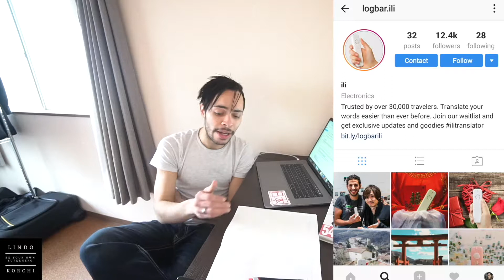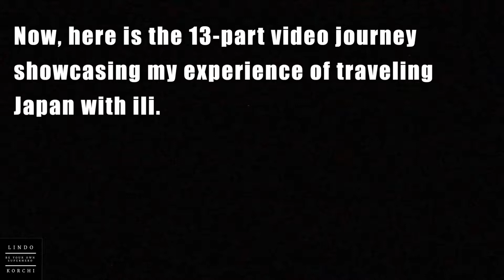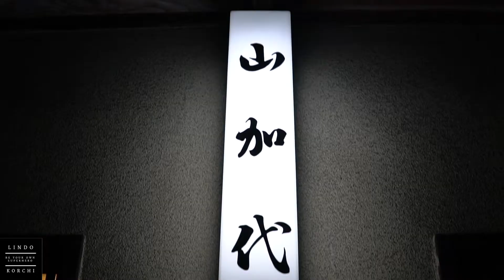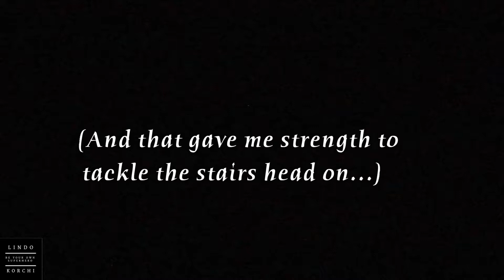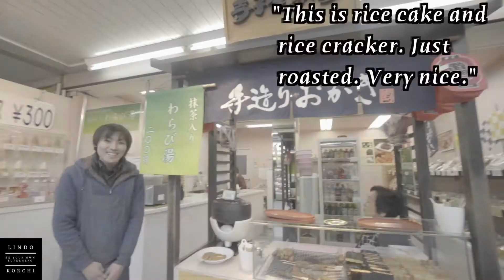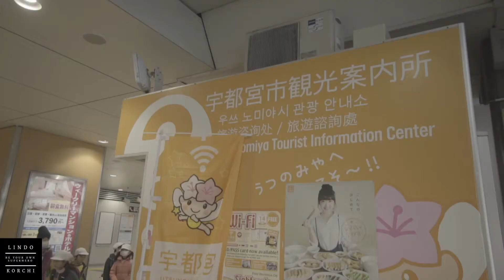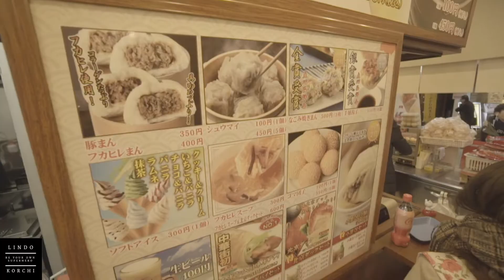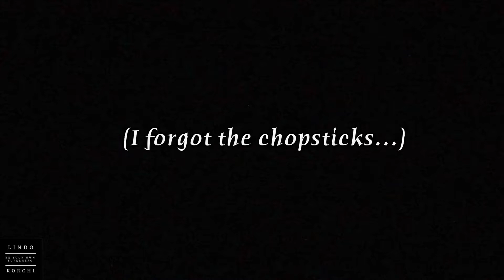How I Explored Japan with the ili Translator | Short Film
While in Japan, I reached out to Japanese companies and did a few video projects. But the biggest project I did was with a company called Logbar, who created a translation device aimed for travelers, called ili.

My main focus was to showcase my experience as a native English speaker using Logbar's translation device, ili, as I traveled throughout Japan. I turned it into a 13-part video journey that gives potential buyers a glimpse of how ili would work for them during their travels to Japan. But how did this all happen? This video shows you.

If you’d like to catch the whole Japan journey, you watch watch my 1st short film below: University or Filmmaking? [Lindo Korchi Short Film]